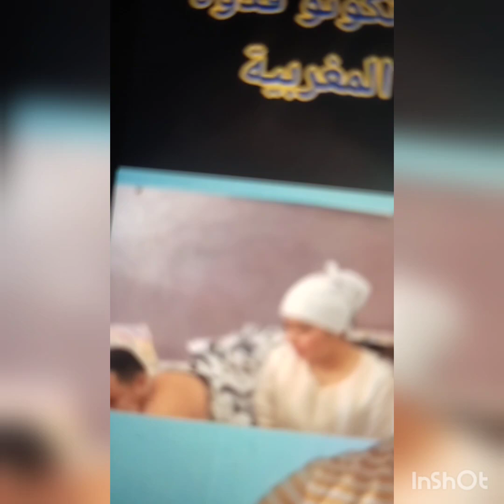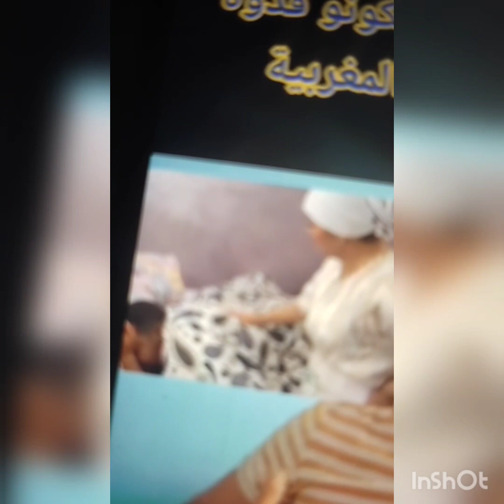25 septembre 2022